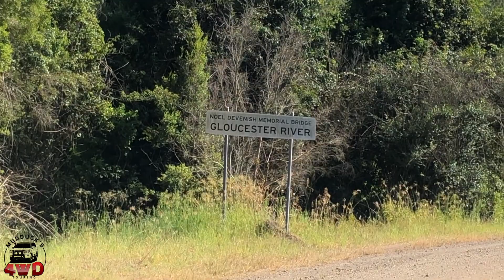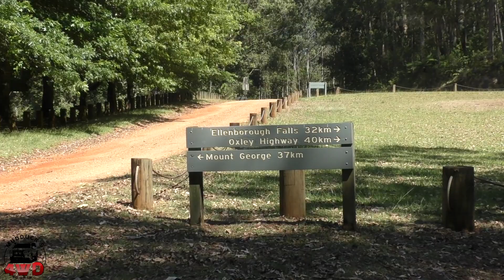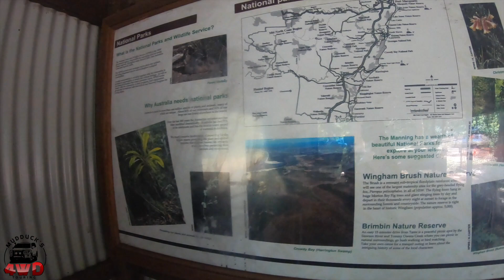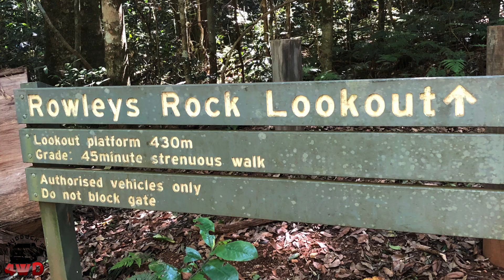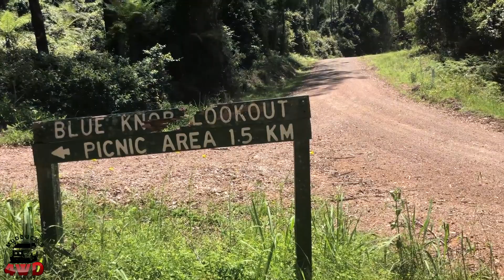Oz Day 2019 Weekend trip Pt 1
Weekend trip to the Cells river Area with some mates.